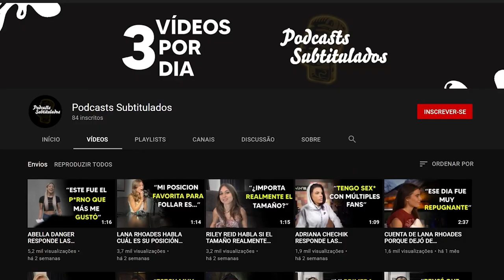PIPER PERRI DICE QUE GANGB*NGS SON FÁCILES | ENTREVISTA SUBITULADA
¡En la entrevista, Piper Perri comentó que las pandillas no eran sus escenas más difíciles! ¡Échale un vistazo!